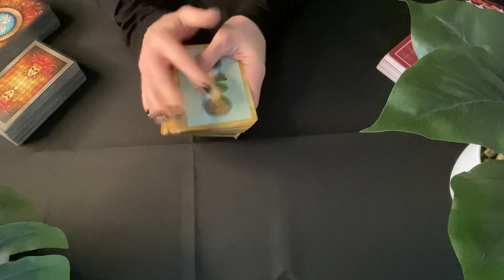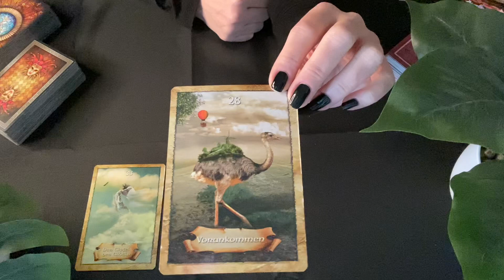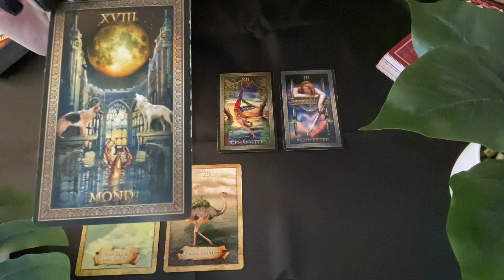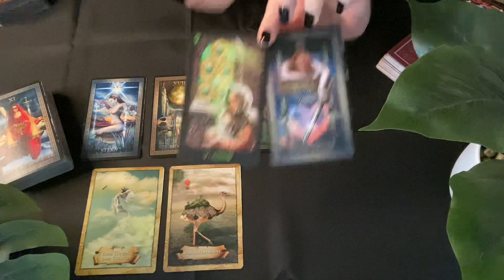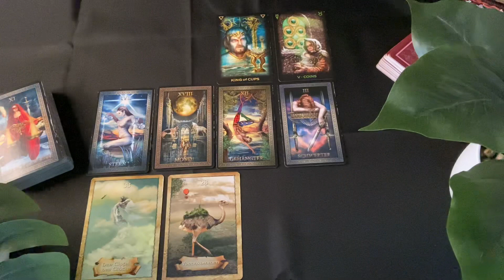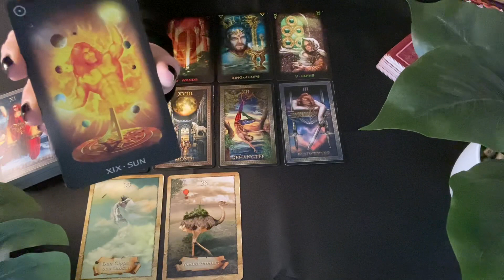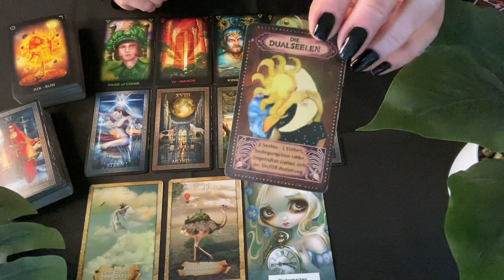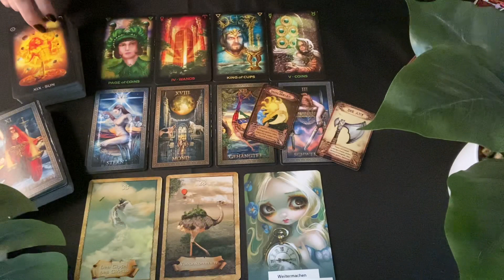Steinbock ♑️| Februar 2022| Bleib dran. Du kommst voran. Arbeite weiter an Dir.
dies ist die Legung für den Februar 2022.

Denke bitte daran, das diese Legung, eine Kollektivlegungen ist. Sie kann auf Dich zutreffen, muss sie aber nicht! Ich spreche immer aus der Sicht einer Frau und spreche aus, was mir die Karten und die lichtvolle geistige Welt für Dich durchgeben. Nehme Dir am Besten die Infos mit, die sich für Dich passend anfühlen. Anderenfalls, kannst Du Dir auch sehr gerne eine private Legung bei mir buchen.

So kannst Du private Readings und/ oder
Energie-Übertragungen bei mir buchen:

Dann kannst Du hier tun:
Kathryn Primann

🦋 Hier kannst Du verschiedene Ausbildungen im spirituellen Bereich machen. Start wird 2022 sein. Alle weiteren Infos findest Du auf der Homepage .
Ab Februar 2022, startet der nächste Usui-Reiki Fernkurs- Grad 1.
Anmeldungen bitte direkt via Whats App. Alle Infos und Fragen dazu, bitte auch via Whats App.

Für diese Legung habe ich folgende Karten verwendet:
Weisheitskarten der Seele
The Secret Key Cards
Alice Wonderland
Tarot Grand Delux

Lichtvolle Umarmung